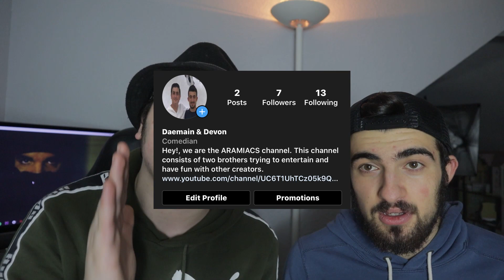REACTING TO Not You Too (DRAKE'S NEW ALBUM) (FT. CHRIS BROWN!)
Daemain | Snapchat - Daemainse6

Software (Editing Videos) - Adobe Premiere Pro  & Final Cut Pro